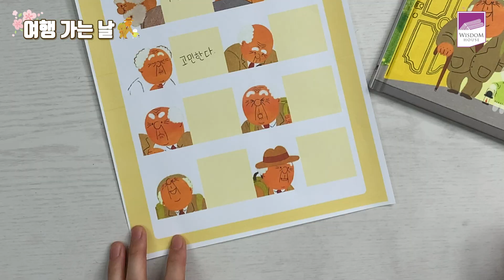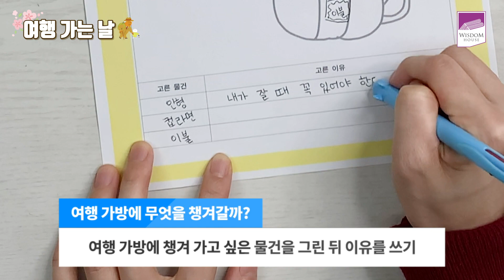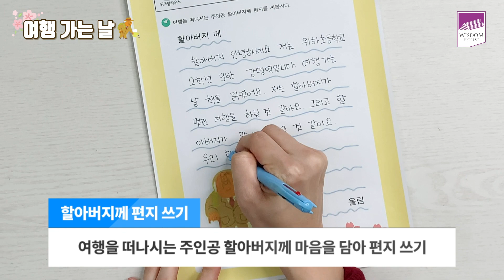[여행 가는 날]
'여행 가는 날' 온책읽기 자료입니다.
하단에 링크를 클릭하면 온책읽기 자료로 연결됩니다.